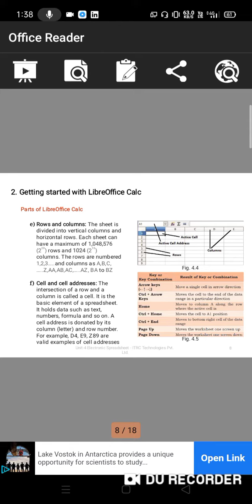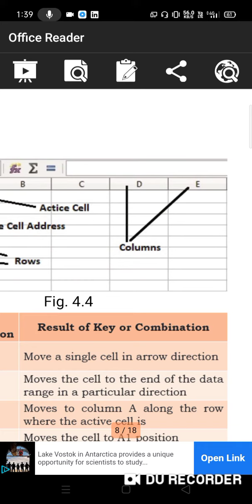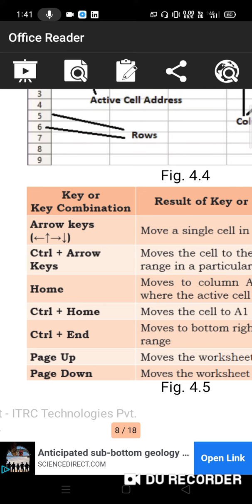Unit 4 electronic spreadsheet